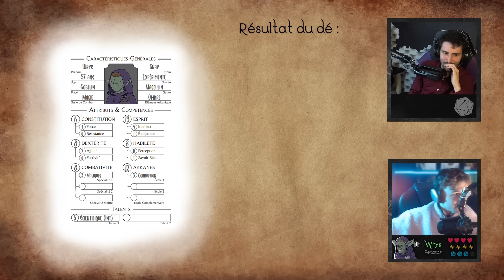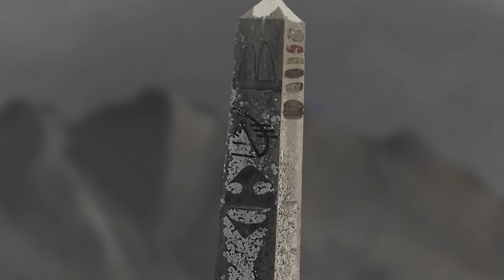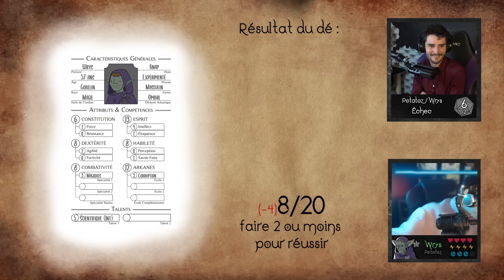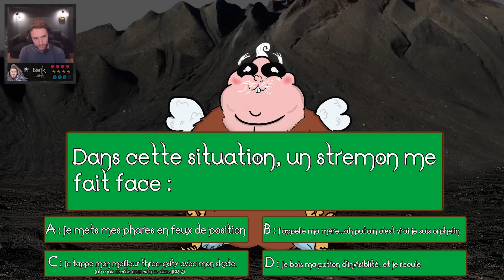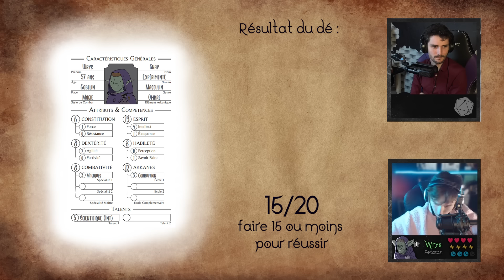ON JETTE LE GOBELIN DANS LE LAC DE LAVE (Jeu de rôle) ft. Hugo, Potatoz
Des énigmes et une créature démoniaque de quoi nous faire devenir fou

Montage et animation par Jord
@EzechielDinCyr dans le rôle du MJ
MokaCeless aux illustrations
Léo à la miniature
L’Elfe @HugoDelire36 et le Gobelin @potatozfr